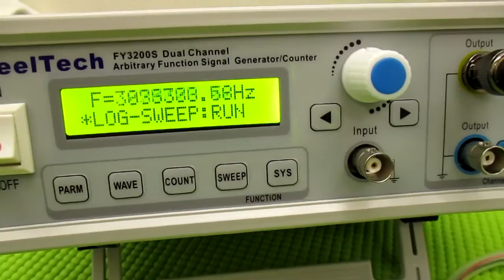メガヘルツの超音波発振制御技術